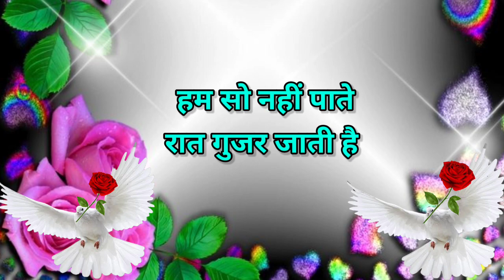Hume sulane ke liye rat ati hai 🌹Good night video |Good night status